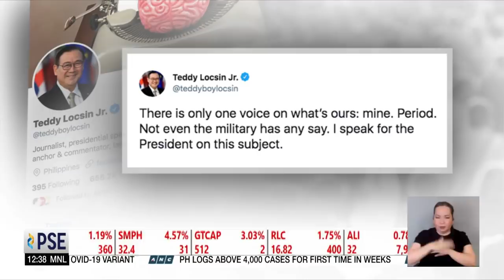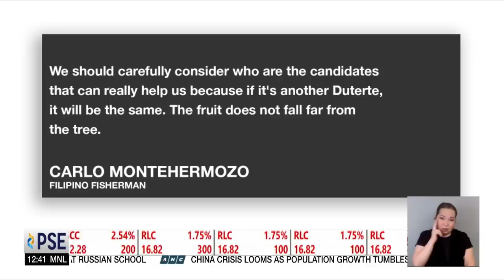Maritime law expert refutes Roque's claim, says Julian Felipe Reef within PH's EEZ | ANC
Dateline Philippines: Maritime Law expert Jay Batongbacal refutes Presidential spokesman Harry Roque's claim that the Julian Felipe Reef is not within the country's exclusive economic zone.